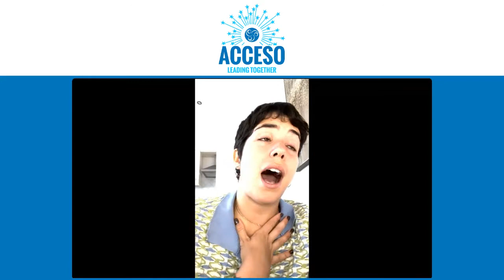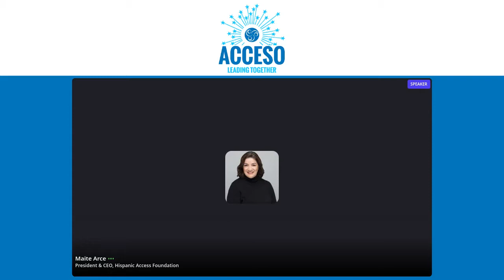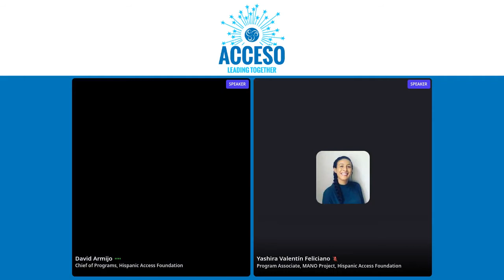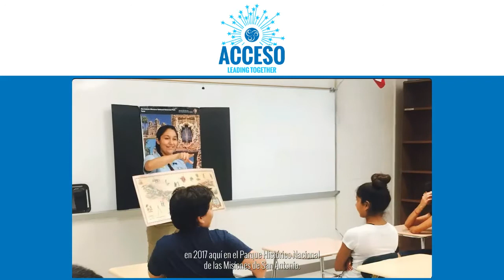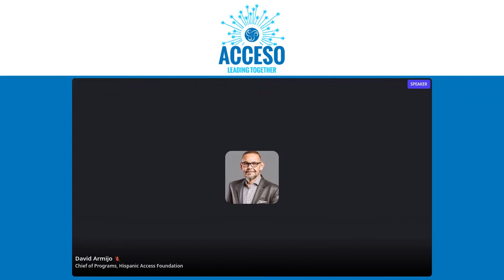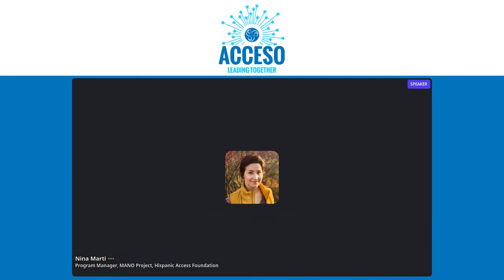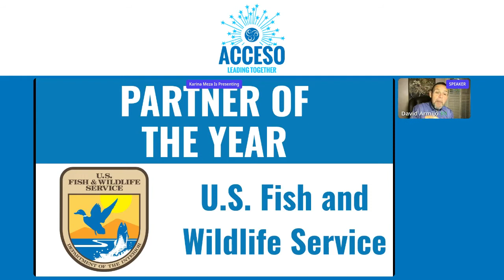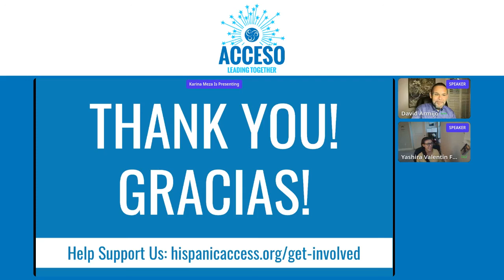Acceso:Leading Together 2022 Programming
Did you miss Acceso: Leading Together 2022? Watch the entire program here.